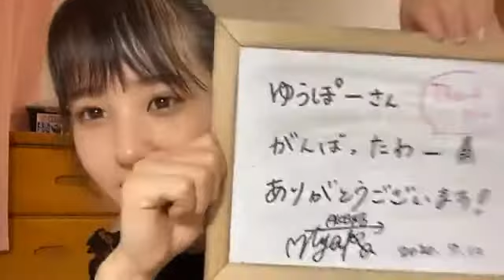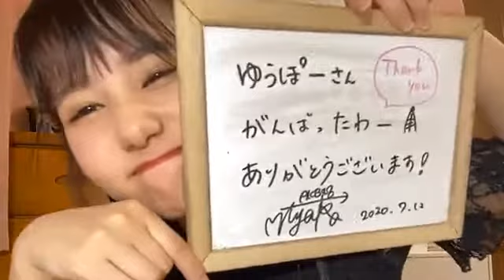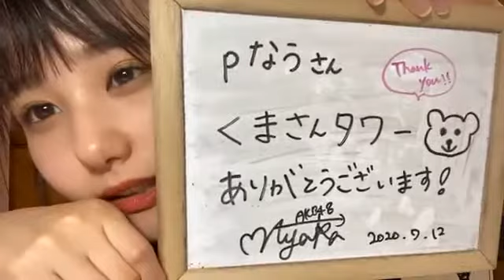前田 彩佳（AKB48 チームA） SHOWROOMショールーム 2020 07 12 21 16